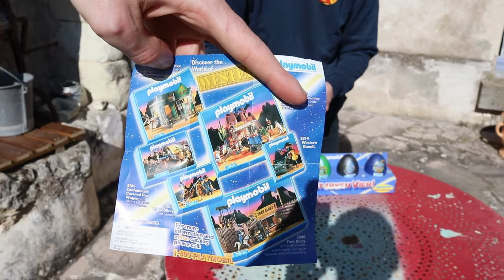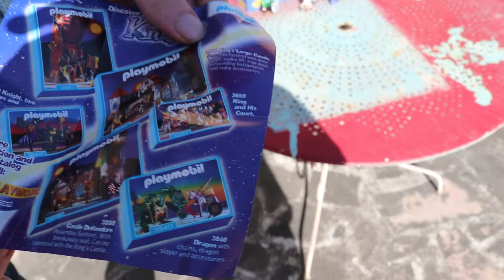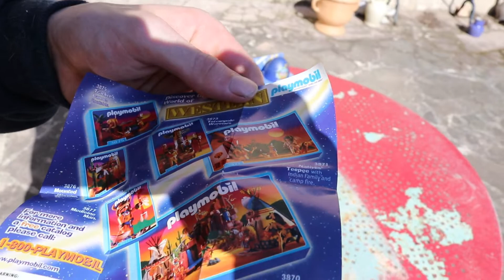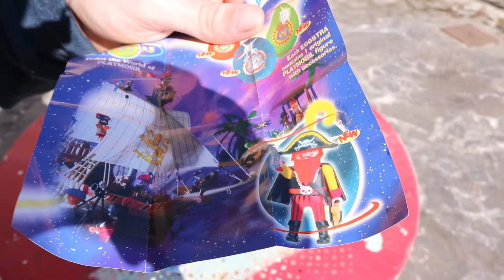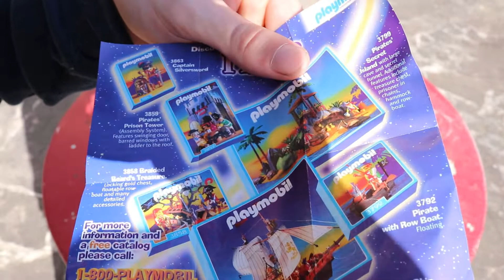UNBOXING PLAYMOBIL SPÉCIAL PÂQUES OEUFS DE PÂQUES REF 3947-A DE 2000 UNBOXING EN FRANCAIS 🥚🥚🥚🔴🟢🔵⚫ !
Dans cette vidéo nous faisons un unboxing Playmobil spécial Pâques Oeuf de Pâques Ref 3947-A ou Oeuf de Pâques Ref 3060-A de 2000 🥚🥚🥚🔴🟢🟠🟡 !

Description :

- Nom de l'article : Playmobil Pack Promo Spécial Oeuf de Paques
- Ref : 3947-A
- Sortie : 2000
- Prix en 2000 : 29,99 €

Description :

- Nom de l'article : Playmobil Oeufs de Pâques
- Ref : 3060-A pour les 4 oeufs.
- Sortie : 2000
- Prix en 2000 : 7,99 €

Description :

- Nom de l'article : Oeufs de Pâques Playmobil en chocolat
- Sortie : 2022
- Prix en 2022  : 7,50 €

Notre : Vinted

playmobil 3947
playmobil 3060
playmobil oeuf de Pâques vintage
playmobil 1999
playmobil oeuf de Pâques
playmobil oeuf
playmobil Pâques
playmobil 9893
playmobil 4433
playmobil vikings
playmobil 9518
playmobil 2018
playmobil drakkar
playmobil viking
playmobil ferme du far-west
playmobil ferme
playmobil 6410
playmobil shérif
playmobil indien
playmobil 9334
playmobil 70062
playmobil 70363
élection américaine
playmobil americain
playmobil usa
playmobil 5682
playmobil 5681
playmobil 70362
playmobil scooby doo
playmobil 1994
playmobil 1997
playmobil 3908-a
playmobil 3908
playmobil 3881-a
playmobil 3845-A
playmobil 1996
3845 playmobil
3714 playmobil
playmobil 3714
playmobil bus
playmobil fun park
playmobil rico xxl
playmobil banalisee
playmobil banalisée
playmobil policiers d'elite
playmobil lions
playmobil helicoptere
playmobil secours
playmobil hopital
playmobil hélicoptère
playmobil ghostbusters
playmobil vintage chevalier
playmobil collectoys
playmobil xxl 1974
playmobil xxl
playmobil 1974
playmobil 1981
playmobil ancien
playmobil pompier
playmobil vintage
film playmobil
video playmobil
playmobil francais
playmobil collection
exposition playmobil
diorama playmobil
playmobil pirate
playmobil chevalier
playmobil police
playmobil romain
playmobil city life
playmobil family fun
playmobil western
histoire playmobil
nouveautés playmobil
unboxing playmobil
collection playmobil